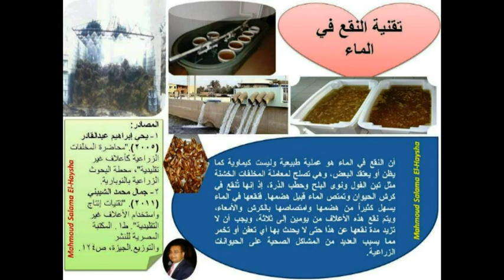تقنية النقع في الماء The technique of soaking in water